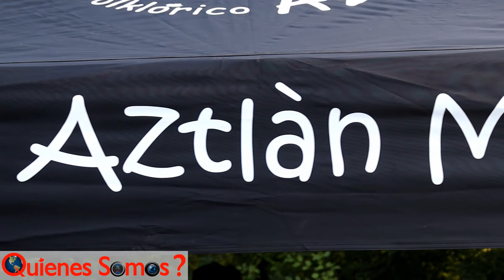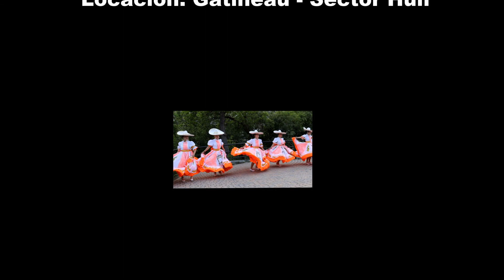Quienes Somos Ottawa y Gatineau Grupo Aztlan en Gatineau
El grupo folklorico Aztlan le dio la bienvenida a Julio y al verano con su expectacular presentacion en la ciudad de Gatineau como parte de los eventos culturales patocinados por la ciudad de Gatineau

The folkloric group Aztlan welcomed the month of July and the summer with a wonderful presentation in the city of Gatineau as part of the cultural events sponsored by the city of Gatineau